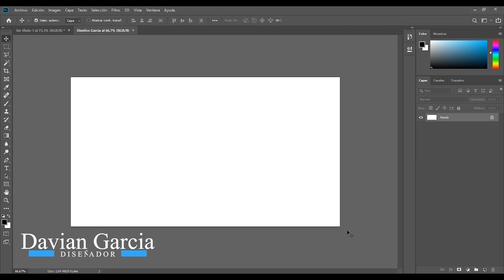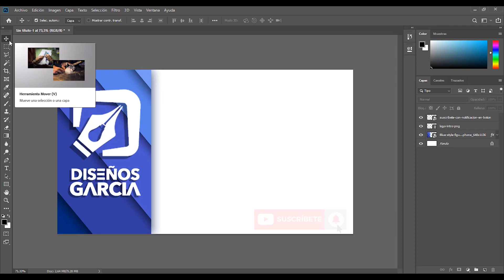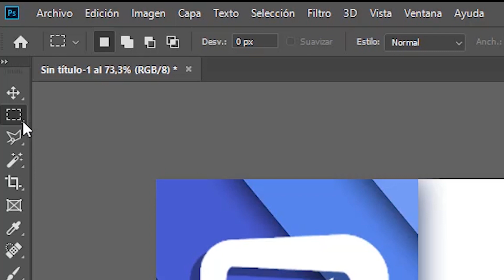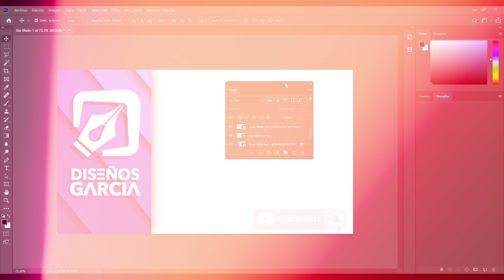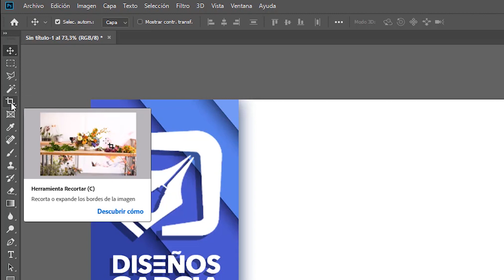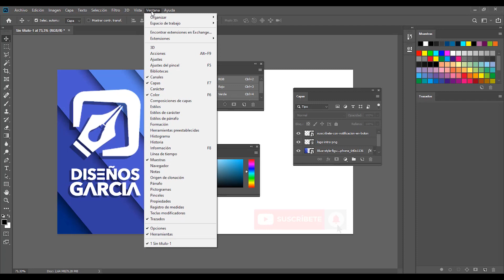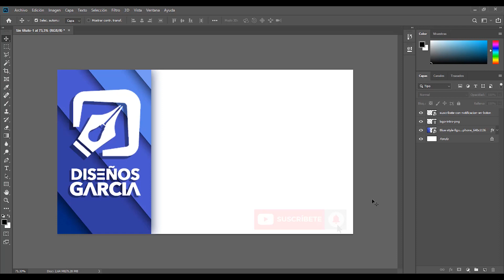🅿 Área o Espacio de Trabajo ▷ CURSO DE PHOTOSHOP ▌ 𝗚𝗥𝗔𝗧𝗜𝗦 ⭐ 2021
𝟰 ▌▶ Como Crear el área de Trabajo en Photoshop +◈ Curso de Photoshop Básico para Principiantes Totalmente (Gratis) 👍

Hola, Creativos del Diseño.
Bienvenidos al curso Básico de Photoshop 2020. En este tutorial entenderás y aprenderás a configurar el área de trabajo, el menú y paneles de Photoshop.
💎 Preguntas Frecuentes
¿Cómo crear un espacio de trabajo en Photoshop?
¿Qué es mesa de trabajo en Photoshop?
¿Cómo eliminar mesa de trabajo en Photoshop?
¿Cómo girar el espacio de trabajo en Photoshop?
¿Cómo hacer más grande el espacio de trabajo en Photoshop?
¿Qué es el lienzo de trabajo en Photoshop?
¿Cómo cambiar el color de la mesa de trabajo de Photoshop?
💻 Monitores para Diseño Grafico
💽 Mejor PC para Diseñadores
🎨 Tableta grafica Wacom